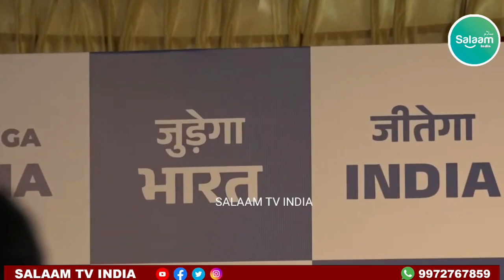Rahul Gandhi Once Again Targets PM Modi Over Fresh Adani Allegations